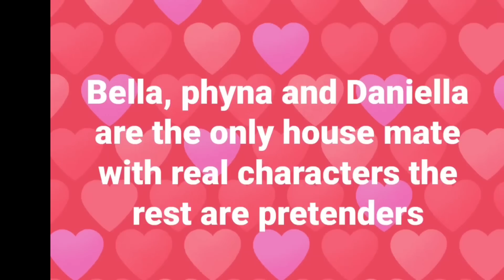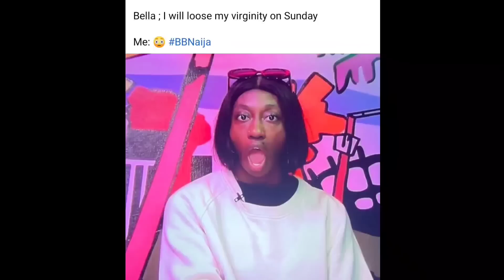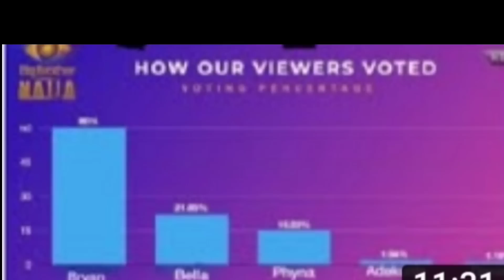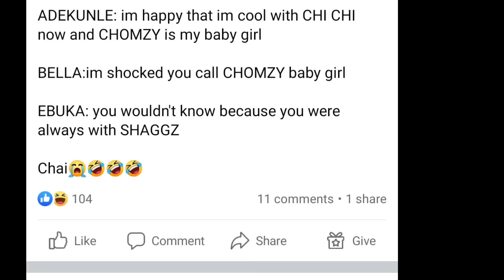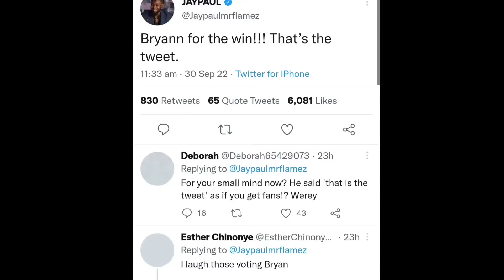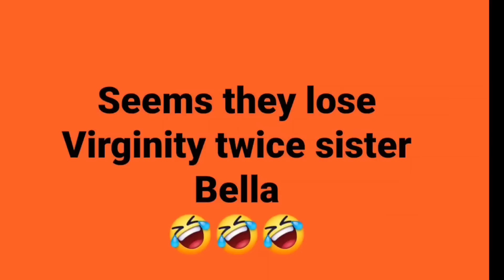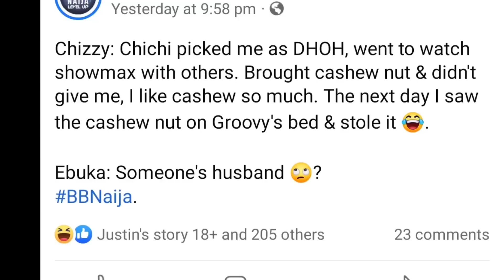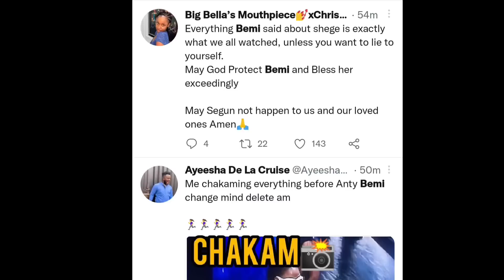BRYANN wins BBNAIJA SEASON 7? Léaked poll results surface| Ebuka Thréaten to announce a wrong winner